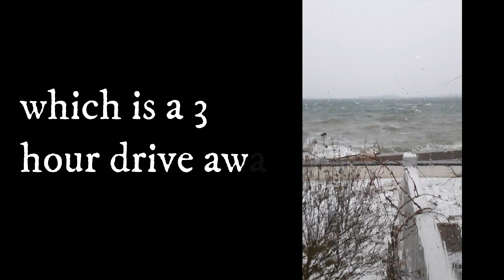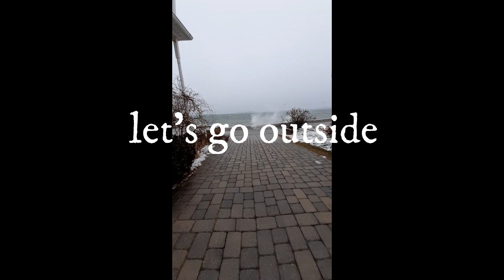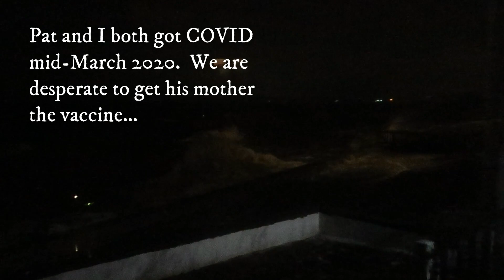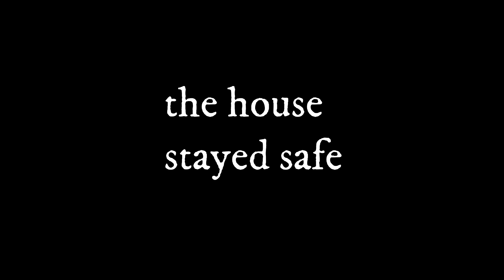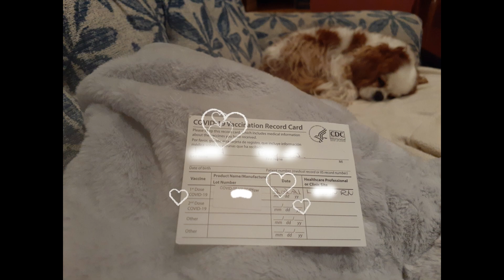VLOG! WINTER STORM OLENA THREATENS OUR SEASIDE HOME & A VACCINE APPOINTMENT.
Hey, guys! Today I'm sharing a vlog of the last 24 hours with Winter Strom Olena, a foot of snow and a COVID vaccine appointment for Pat's 91 year old mom.  Gale force winds, and a 150 mile drive across a snowy turnpike. . . what a day.  I hope you enjoy.  xoxo Kara

💕SHOP💕
My NEW Amazon Storefront
Amazon Beauty Outlet
Rakuten (was Ebates): Use my link & you get $10. Then get $ back at tons of websites

Ole Henriksen-Sign up for newsletter and receive a free Deluxe Mini Truth Serum with your first order!

💕GET CASH BACK WHILE YOU SHOP💕
Rakuten: Get $10 then $10 (after you spend a total of $20+ over 90 days)

FAIR USE:  Copyright Disclaimer under Section 107 of the Copyright Act of 1976, allowance is made for “fair use” for purposes such as criticism, comment, news reporting, teaching, scholarship, education and research.